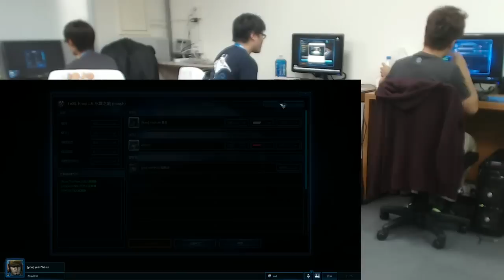20130812 Jojo vs Slam 輸的滾輪10下 - 4 / 6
20130812 Jojo vs Slam 輸的滾輪10下 -- Watch live 直播網址